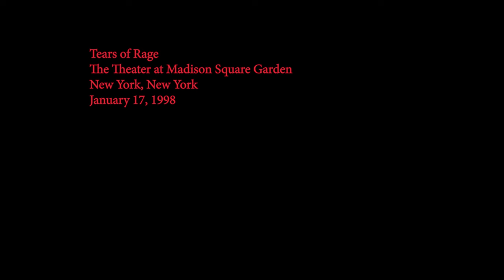"Tears of rage, tears of grief...on Independence Day" A rare performance by Dylan from 1/17/98, NYC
Co-written by Dylan and Richard Manuel, "Tears of Rage" is a song from The Basement Tapes, which circulated on various bootleg discs for several years before one of several takes was first released on 1975's official album of a small assortment of songs from those extensive, famed sessions.

Dylan's played it 81 times in concert to date, making it one of the rarer titles on his setlists.  His first performed it live in 1989 and continued to play it fairly often in 1989 and 1990. After that it continued to pop up sporadically, at anywhere from a couple to half a dozen or so concerts each year until 2008 when he performed it at just one show that year, on May 28 in Odense Denmark.

Out of 200-plus shows I've attended, I've heard "Tears of Rage" about six or eight times, and was luckily able to capture it twice.

Like a lot of songs on The Basement Tapes, the lyrics are a little more opaque than some of Dylan's other songs, most of which are not all that obvious to begin with.  Still, "Tears of Rage" is not quite as indecipherably impressionistic as some others from the sessions.

Years ago when it first started circulating, a review of the Great White Wonder bootleg suggested the song might be about "family problems" - i.e. incest.  I guess the first verse could lend itself to that idea, but not the rest really.  It seems more likely to me that Dylan had Shakespeare's tragedy "King Lear" in mind in that opening verse.  (See the end for a more on this.)

It seems pretty clear, in any case, that the theme of "Tears of Rage" is family discord, in particular conflict between generations. It could express the hurt some parents experience when after nurturing their children the best they could, at least in their view, their now independent adult offspring rejects them.

I had my own unrelated reason for interrupting the Japan 1994 video series now to post this particular video, though.  July 4, 2024 was a painful holiday, coming right after several awful decisions by the Supreme Court which take wrecking ball to the foundations of American democracy. Coupled with the increased likelihood Donald Trump could get a second term and vastly multiply the damage, current events made the day extremely depressing.

Eventually I decided to cheer myself up by uploading a new video that would help express my distress.  Although "Tears of Rage" doesn't seem to be at all about politics, the mention of "Independence Day" in the first line juxtaposed with the refrain, "Tears of rage, tears of grief," was a pretty accurate expression of my feelings this year about Fouth of July.

 I hoped to rush through putting the video together in time to upload it on July 4, but multiple barriers got in the way.  So here it is now, better late then never.

It's definitely a performance by Dylan that's entirely worth seeing and hearing, anyway.

The "King Lear" Connection -
The opening verse of "Tears of Rage" closely echoes the opening scene of Shakespeare's great tragedy.

"Oh what dear daughter ’neath the sun
Would treat a father so
To wait upon him hand and foot
And always tell him, 'No?' "

In the play, the aged and foolish king decides to resign his responsibilities and divide his kingdom among his three daughters.  Rather than grant all equal shares, he intends to give a larger portion to whichever daughter can convince him she loves him the most.
The two eldest daughters make pretty speeches boasting of how they love their father the most.  The youngest daughter Cordelia is his favorite. Still unmarried, unlike her older sisters, she has been selflessly and steadfastly devoted herself to Lear.  Yet, she insists on remaining honest and true.  So when Lear asks her what she can say to draw a share larger than her sisters, she answers, "Nothing."

Lear tries to cajole her into flattering him like the other two, even warning ng her, "Nothing will come from nothing." But Cordelia refuses to go along. She points out that unlike her sisters who say they wholly and only love their father even though they are married, when she marries some day she will owe her husband half her love and duty, so she cannot honestly make the same kind of over-the-top claims of her love for her father that her sisters profess.

Foolish Lear isn't impressed by her honesty and instead grows enraged at her refusal to flatter him like the others - even though she has always made clear by deed, if not by word, how truly devoted she is to her father.

He decides to disinherit her entirely and banish her from his presence.
He then decides to split his time between staying with each of his two eldest daughters, who quickly chafe at catering to his demands and needs, and ends up alone and wandering the countryside like a penniless tramp.

Eventually Lear and Cordelia who has also suffered misfortune are reunited. But Cordelia is soon treacherously hanged, Lear dies when he finds her body. Since this is a Shakespeare tragedy, most other principals die, too.